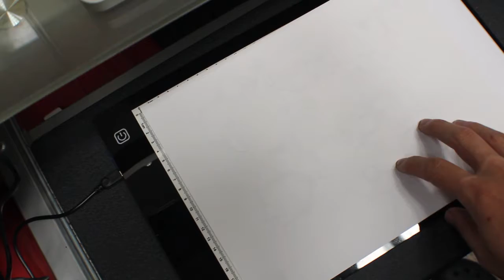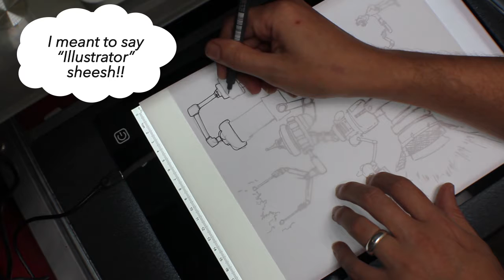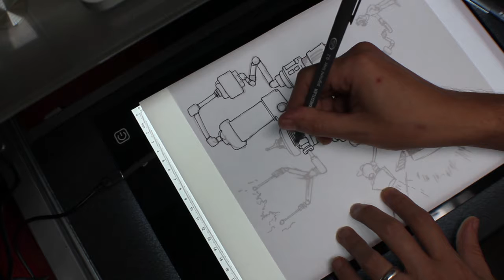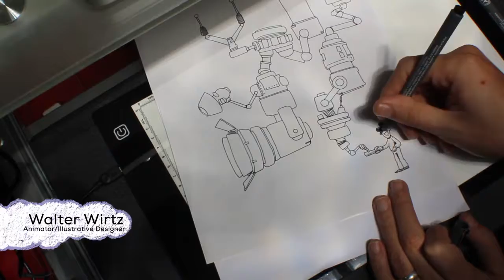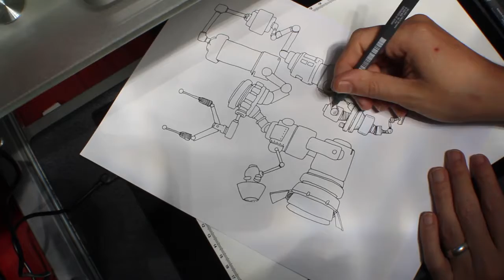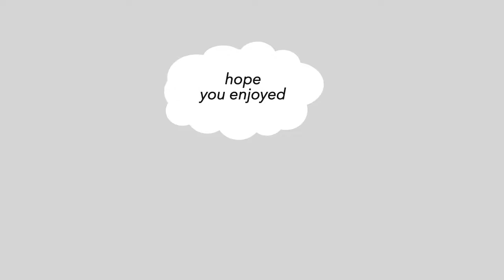Inktober process 005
Going to upload these a little more frequent cause Inktober will be done soon. More news to come.